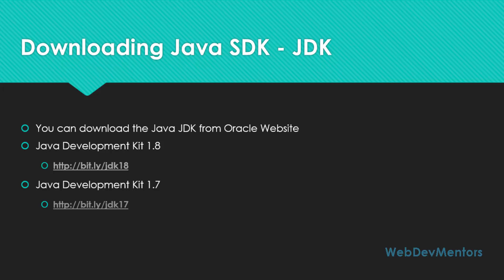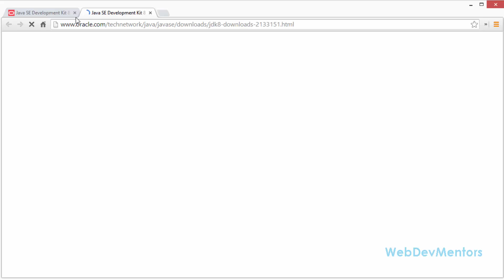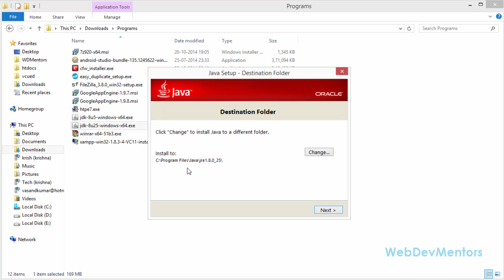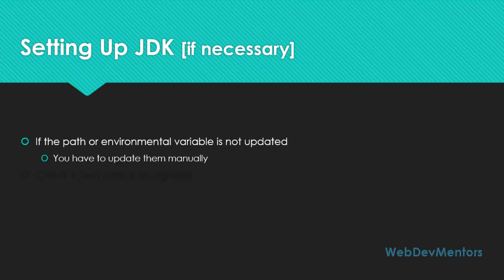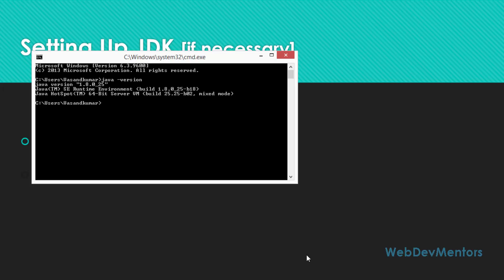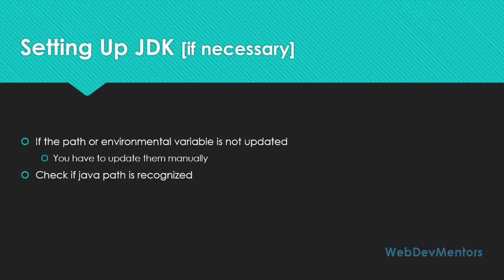4.Installing and Setting Up Java SDK - JDK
Installing and Setting Up Java SDK or JDK the java development kit in windows.Apart from installation steps the video also comprises steps to setup JDK path incase the path is not updates while installing.

by
Vasandkumar